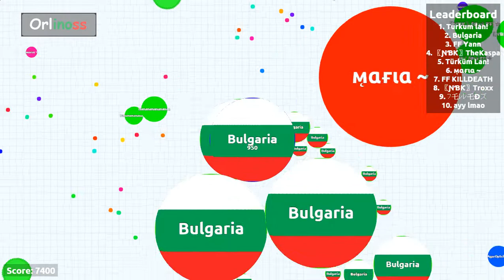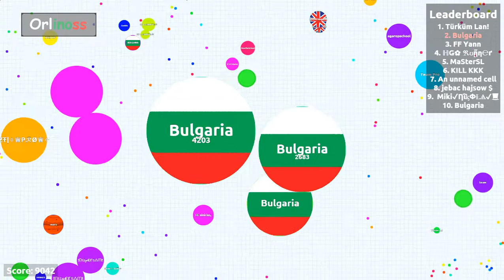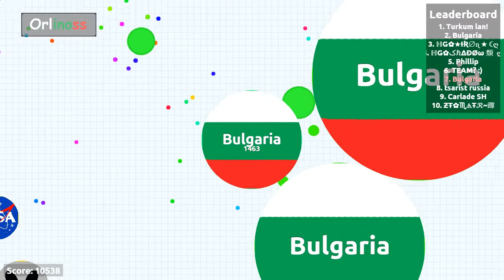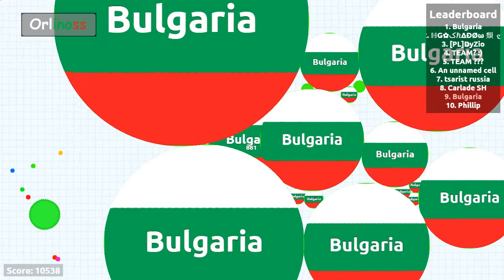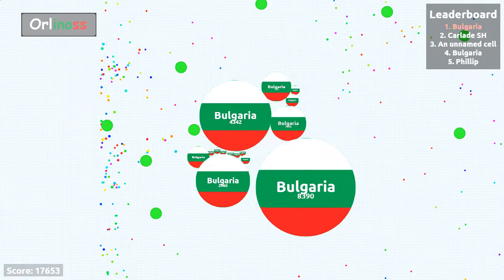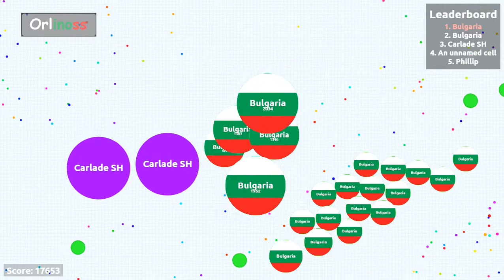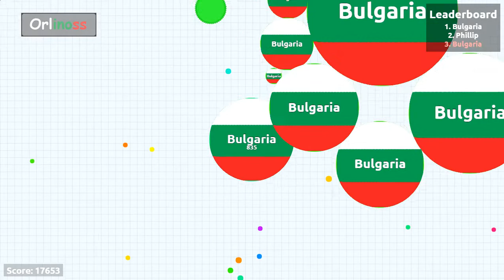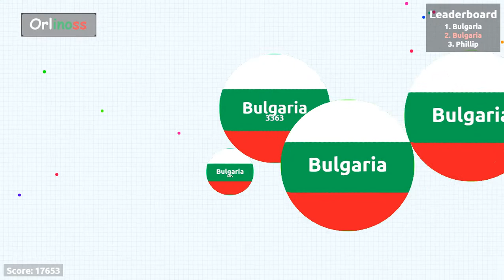Agar.io - Bulgaria Takes Over Agar.io (17K; Party)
In today's gameplay I played with one of my best friends. I used a mix made by me again thanks to Monstercat. Hope you enjoy!
Songs:
0:00 - Vicetone VS Nico Vega - Beast (Original Mix)
2:03 Televisor - Starlight (Tut Tut Child Remix)
3:05 Pegboard Nerds ft. Elizaveta - Hero (Stonebank Remix)
5:18 Throttle - Inspire
6:52 Hellberg, Teqq & Taylr Renee - Air (Hellberg's Back to Summer Mix)
9:27 Tut Tut Child - Hummingbird (feat. Augustus Ghost) (I.Y.F.F.E. remix)
11:20 Jack Ü - To Ü